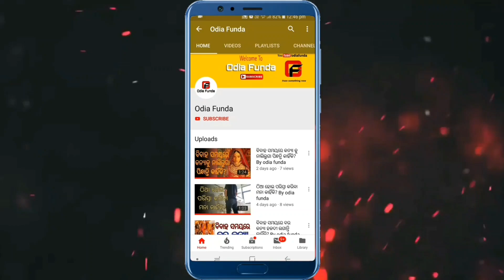ଏହି ୩ଟି ନାମର ଝିଅ ମିଳିଗଲେ ହୋଇଯିବେ କୋଟିପତି || odia astrology